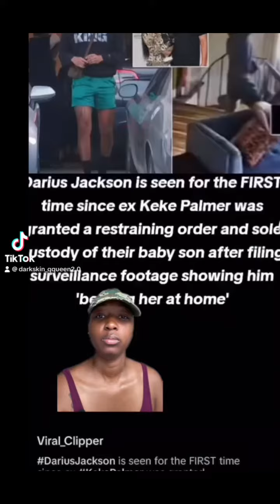Keke Palmer ex Boyfriend Darius getting physical with her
keke palmer darius jackson keke palmer boyfriendkeke palmer baby daddyex boyfriend physical with her